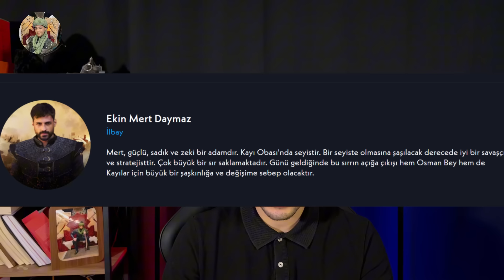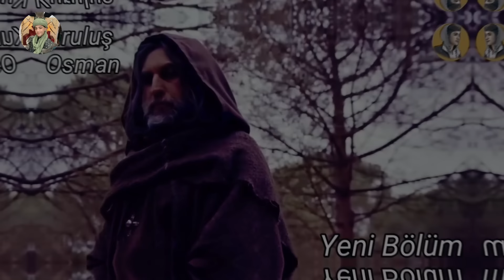Kuruluş Osman 181. Bölüm 2. Fragmanı Analiz | Sungur Tekin Bey'in Dönüşü!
●YENİ KURULUŞ OSMAN  ANALİZ VIDEOMUZ SİZLERLE "|Y|" SEYİRLER

 🚫Videoda Kuruluş Osman Dizisine Ait Fotoğraf, Video Veya Herhangi Bir Materyal Kullanılmamıştır !!